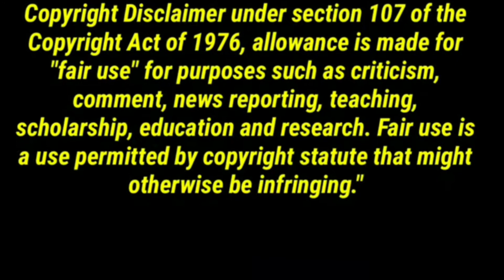(Please!!!!)นิทานพันดาว 1000stars | EP.5 [1/4] REACTION | Jethology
"Learn to accept yourself for who you are before wanting anyone else to accept you"

I will hate him so much if incase that happened!!! UGHHHH